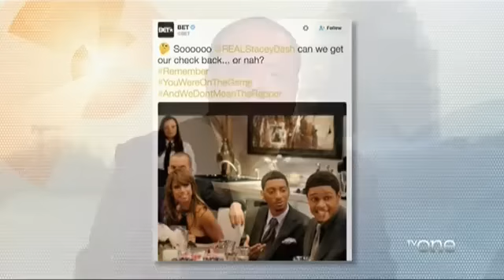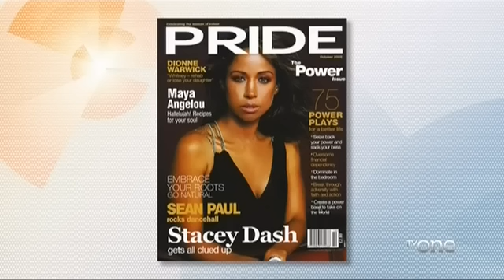"Clueless" Stacey Dash Debunked Over Nonsense Remarks Over BET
Dash made her first television appearance in the NBC crime drama pilot Farrell: For the People starring Valerie Harper and Ed O'Neill in 1982, which did not make it past its pilot episode.[7][8] Her first notable appearance was as Michelle in the 1985 The Cosby Show episode "Denise's Friend" alongside Lisa Bonet, and in The Fresh Prince of Bel-Air.[9] Dash's first substantial television role was in the 1988 television series TV 101, which also featured Matt LeBlanc and Sam Robards. The series was canceled after 13 episodes.

Dash's first major film role was in the Richard Pryor comedy Moving in 1988. She also had sizeable roles in Mo' Money and Renaissance Man during this time. In 1995, Dash starred as a femme fatale in the low-budget film Illegal in Blue. Dash received her big break with the 1995 teen comedy film Clueless, which also starred Alicia Silverstone and Brittany Murphy. Dash played Cher's high school best friend Dionne Marie Davenport, although Dash was twenty-eight at the time. In 1996, the film spawned a television spin-off of the same name, in which Dash reprised her role as Dionne and Rachel Blanchard played Cher. The series ran from 1996 to 1999.

After the television series ended, she appeared in View from the Top (2003) and smaller budget films, including Gang of Roses (2003), and Getting Played (2005). She also has appeared in small guest roles on television shows such as Eve and CSI: Crime Scene Investigation. Dash played Vanessa Weir in the television series, The Strip, which was not successful and was canceled after several episodes. In 2001, Dash was featured in a music video by Carl Thomas for the single "Emotional". In 2004, Dash was featured in a music video by Kanye West, labelmate of her cousin Damon Dash, for the single "All Falls Down". Dash posed nude in the August 2006 issue of Playboy. Also in 2006, she was featured in singer Marques Houston's video for "Favorite Girl". In 2006, she launched her own lingerie line called Letters of Marque.[10]

In 2007, she completed filming roles in I Could Never Be Your Woman, Nora's Hair Salon II, Fashion Victim, Ghost Image and American Primitive. For 2008 release, she filmed Phantom Punch and Secrets Of A Hollywood Nurse for television, and the feature film Close Quarters. Dash performed in the 2008 reality television series Celebrity Circus. Prior to the series premiere, Dash suffered a broken rib while training. Despite the injury, Dash performed on the trapeze bungee during the premiere and continued on to be a finalist. Dash finished second behind Antonio Sabàto, Jr.

Dash appeared as a recurring character on the television series The Game in early 2009. In 2011, Dash starred in the first season of VH1's first scripted series, Single Ladies, playing Valerie "Val" Stokes, described as a "'good girl' looking for a good man".[11] On August 31, 2011, it was reported that she would leave the series in order to focus on her family.[12][13][14]

In 2012, Dash starred as Lisa, the female lead in the film Dysfunctional Friends, alongside Meagan Good, Tatyana Ali, Stacy Keibler and Terrell Owens. The film was written and directed by Corey Grant. It garnered favorable reviews from Wilson Morales of BlackFilm.com[15] and Michael Dequina of TheMovieReport.com,[16] but a negative review by John Anderson of Variety.[17][18] In 2012, Dash was featured in Funny or Die and YouTube broadcast trailers and shorts for her web series Stacey Dash Is Normal.[19] The scripted series launched in 2013.[20]

On May 28, 2014, Fox News announced that Dash had been hired as a contributor for "cultural analysis and commentary."[21] On the December 7, 2015 edition of Outnumbered, Dash made a profanity-laced remark about President Barack Obama's address regarding Islamic terrorism that took place the day before. Due to this remark, the network suspended her without pay for two weeks.[22]

Dash made headlines in 2016 , that she claimed that BET Awards lied to black people following the boycott of Oscars 2016 and calls end to Black History Month